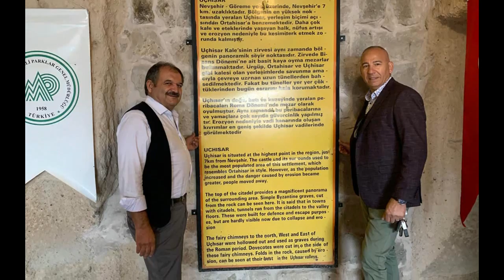FEYZULLAH ARSLAN KAMERASINDAN ŞEN OLASIN ÜRGÜP (NEVŞEHİR KAPADOKYA)